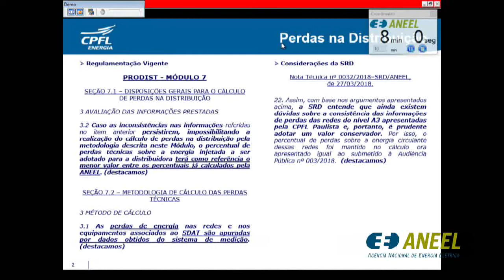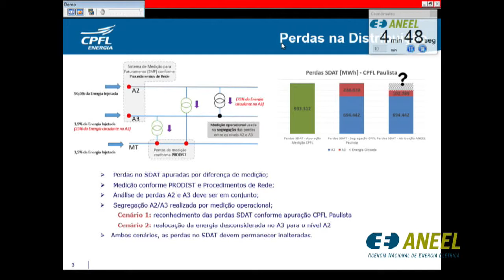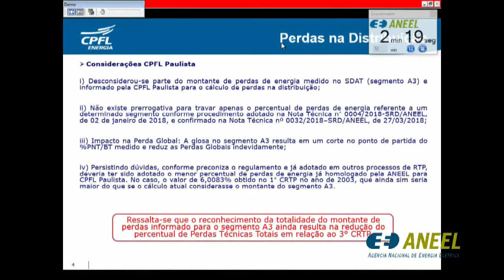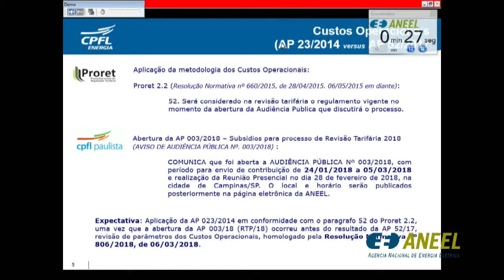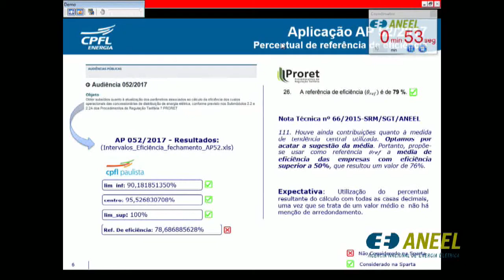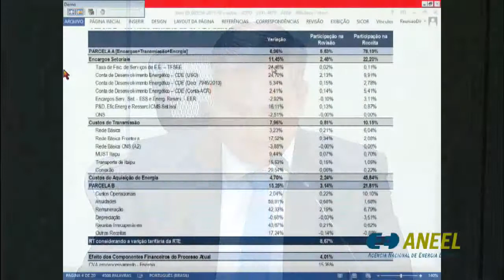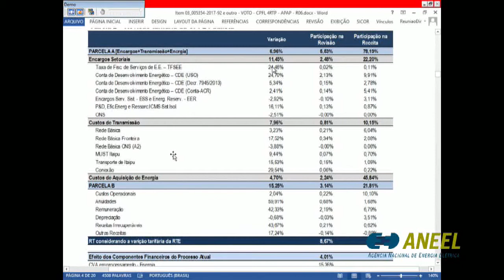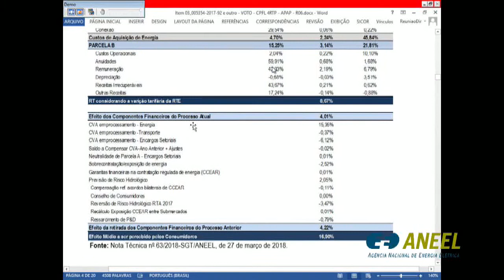Item 3 - 10ª Reunião Pública Ordinária ANEEL 03/04/2018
Item 3. Processo: 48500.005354/2017-92, 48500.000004/2018-11 Assunto: Resultado da Quarta Revisão Tarifária Periódica da Companhia Paulista de Força e Luz – CPFL Paulista, a vigorar a partir de 8 de abril de 2018, e definição dos correspondentes limites dos indicadores de continuidade de Duração Equivalente de Interrupção por Unidade Consumidora – DEC e de Frequência Equivalente de Interrupção por Unidade Consumidora – FEC para o período de 2019 a 2023, consolidados após a avaliação das contribuições trazidas na Audiência Pública nº 3/2018. Diretor-Relator: André Pepitone da Nóbrega